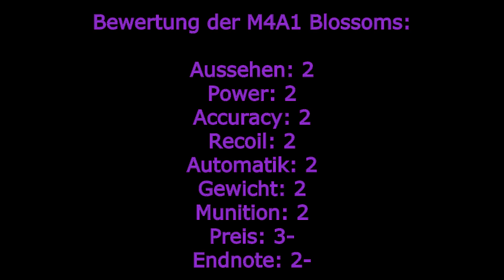Crossfire M4A1 Blossoms/Flower Power Review *Deutsch* [HD]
Bewertung der M4A1 Blossoms:

Aussehen: 2
Power: 2
Accuracy: 2
Recoil: 2
Automatik: 2
Gewicht: 2
Munition: 2
Preis: 3-
Endnote: 2-

Preis: M4A1 Blossoms Capsule (RP-Capsule) [limited Time]